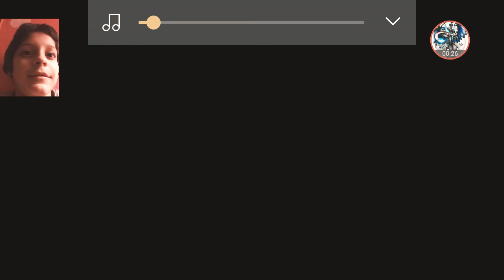Playing the game rod